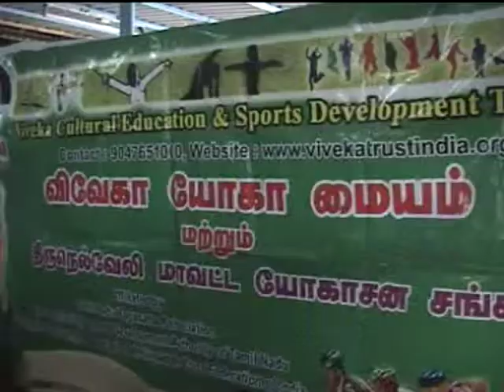NELLAI VIVEKA YOGA STATE LEVEL SELECTION